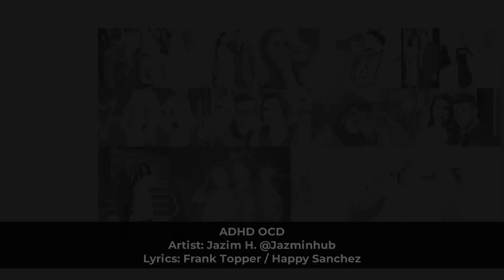ADHD OCD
For all my emotionally ill and frequently wrong friends who don't have ADHD or OCD. Artist: Jazmin H. (@Jazminhub); Lyrics: Frank Topper & Happy Sanchez